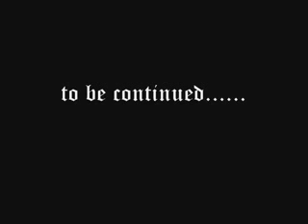Коул и Фиби